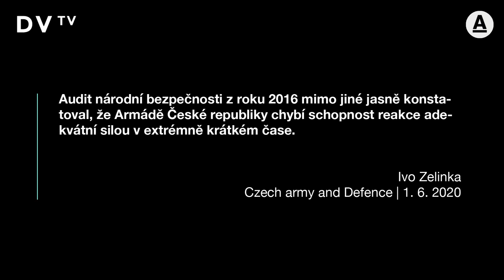Zelinka: Zřejmě bych byl schopen zabít člověka. Na strach se dá zvyknout, na misi jsem zraněný byl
Zřejmě bych byl schopen zabít čkověka, ale jako velitel by to znamenalo, že jsem udělal chybu v plánování. Mám výhodu, že mám zodpovědnost za lidi, strach o sebe je potlačen tím, že udělám špatné rozhodnutí. Pro dnešní mladé je být tři týdny v lese bez mobilu a sociálních sítí velká výzva, říká výsadkář a velitel 43. výsadkového praporu Armády České republiky, podplukovník Ivo Zelinka.

Rozhovor vznikl jako součást kampaně DVTV Extra. Děkujeme za podporu projektu!